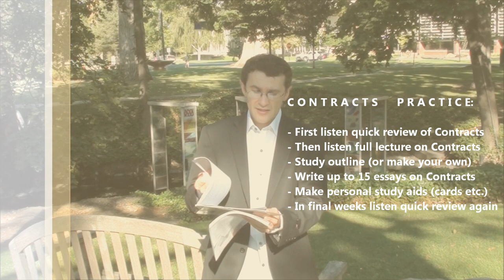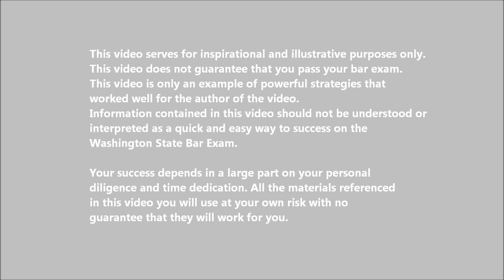How to Write Contracts Essay on Washington State Bar Exam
Quick tips on how to write Contracts essay on Washington state bar exam by Alex Bezu who developed a FREE self-study course. The course includes short and powerful 30 page rules statement outline, 18 hours of lectures and 6 hours of quick reviews, covering all substantive areas and ethics. Good luck on your bar exam.